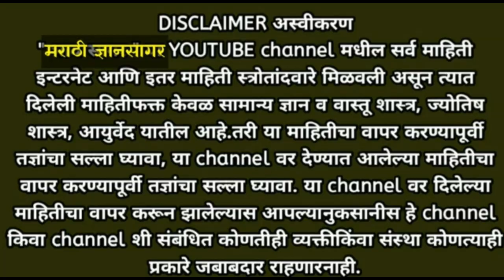कितीही जुने डाग कायमसाठी निघून जातील | चटका बसल्यास हे लावा फोड येणार नाही - डॉ स्वागत तोडकर | dr sw